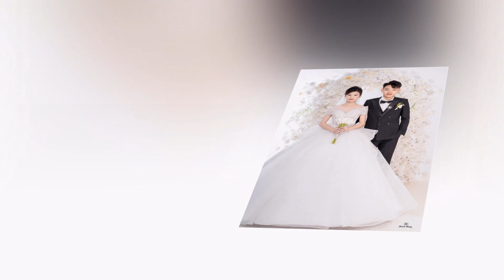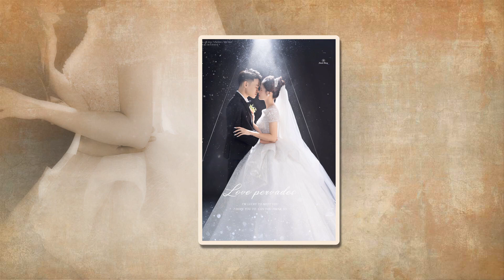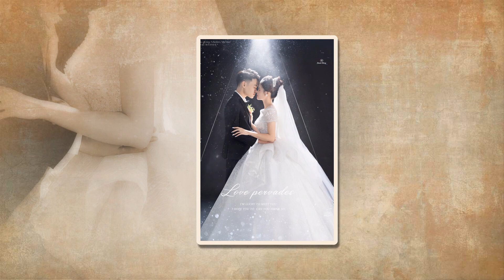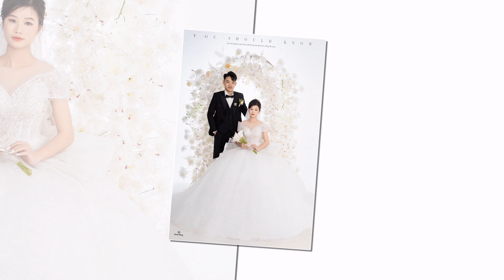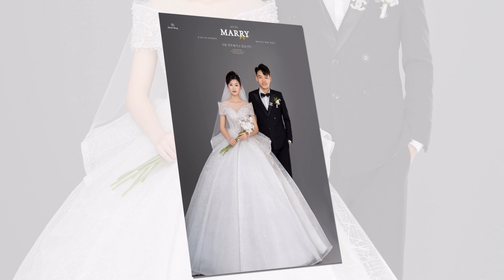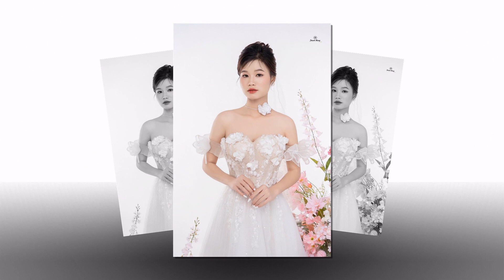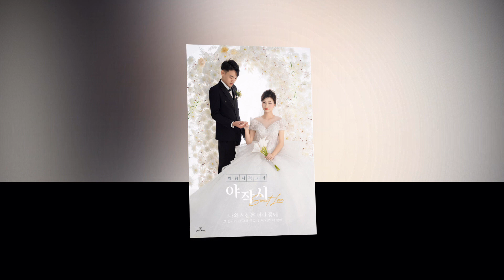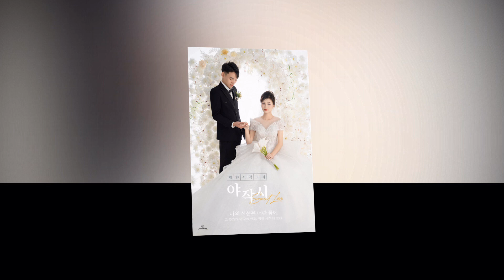Thanh Tung Hong Hoa